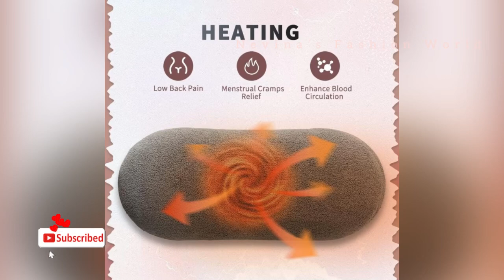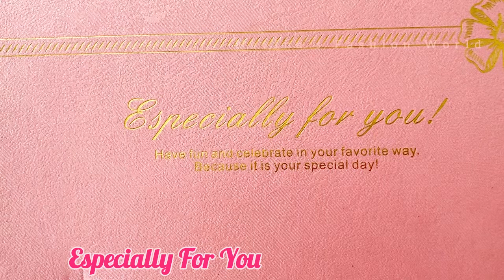Best gift for your gf |best findings from online shopping | heating pad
PRODUCT DETAILS :
Top highlights

Special Feature : Lightweight, Breathable
Material : Polyester
Brand : aGIOGIO
Colour : Pink
Item Weight : 0.35 Pounds
Item dimensions L x W x H : 18.3 x 8.4 x 10.9 Centimeters

2-【User Friendly Material】The cordless heating pad for cramps belt is made of high-quality soft fabric, which is light and breathable, as well as comforting and warm when worn against the skin. The speed and temperature are displayed on an LED display screen. The adjustable high-elastic belt can be readily adjusted for all waistlines.

3-【Widely Use】The pink menstrual relief pad can be used in multiple scenarios. The belt is charged through the USB port. You can have a break with its heating or vibration features on at home, at the workplace, on the way to work, or in other scenarios

5-Unit Count: 1; Unit Count Type: Count; Item Height: IN 4.3; Item length: IN 7.2; Item Weight: lb 0.35; Item Width: IN 3.3